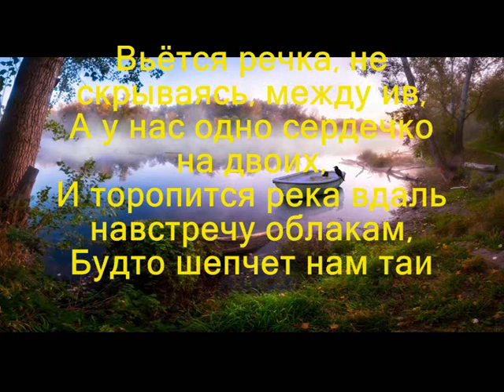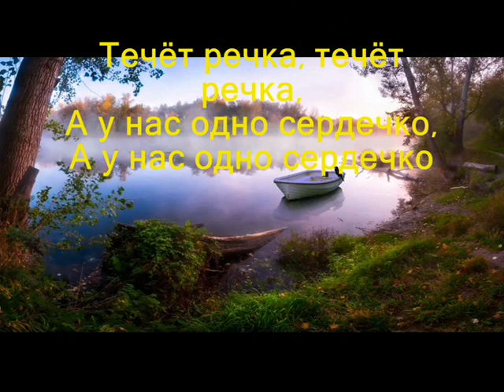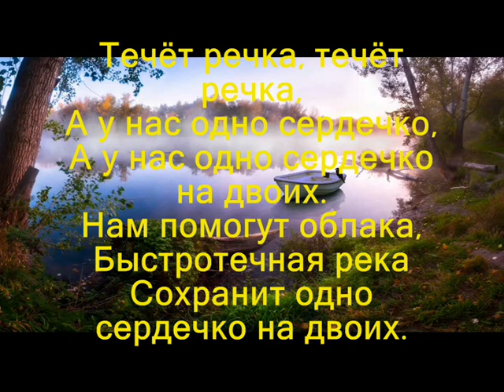Течёт речка - Музыка Виктора Хоборова, слова Ольги Вересняк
(Оба - г. Лида, Беларусь) Исполнение - В. Хоборов.